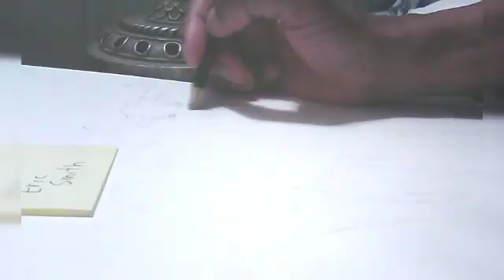Bull by Eric Smith Enterprises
5/4/21. 🐂🐂OMG!! As I did this animal call bull is a very outstanding portrait. Now bulls also known as a sire is a mature male bovine, having a large, muscular shoulders, neck, and hindquarters also horns. Bulls are very dangerous for them to ride. If you nearby that, this bull will kill you instantly!! Especially stampede! 🐂🐂🐂